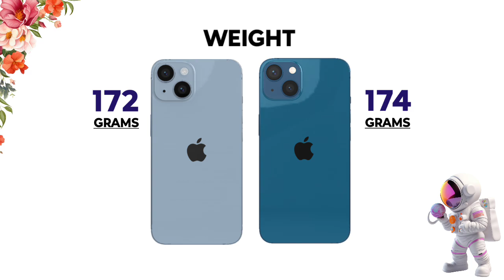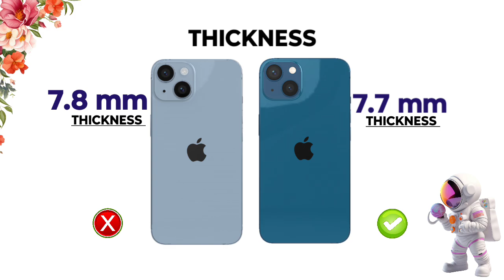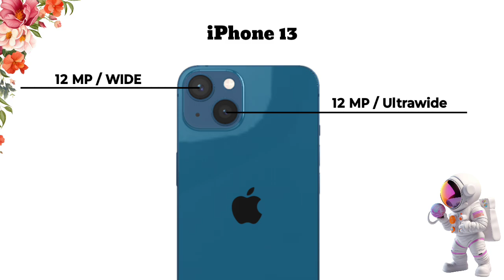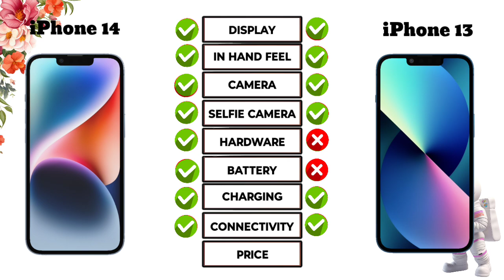iPhone 14 Vs iPhone 13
Full Comparison Of iPhone 14 Vs iPhone 13.

Video Chapter

00:00 intro
00:07 Display
00:50 Hand Feel
01:18 Platform
02:10 Camera
02:38 Battery
02:56 Connectivity
03:36 Price
03:47 Result

iPhone 14
iPhone 13